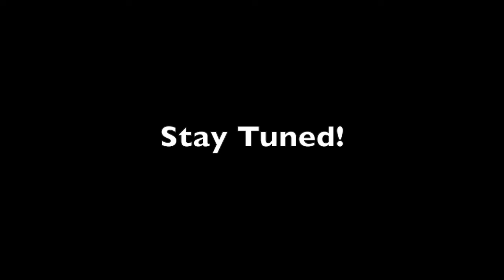Sleigh Bells - A Preview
To order "Project Bassoon Quartet: The Christmas Album", fill out the form

We are one week away from the re-release of "Project Bassoon Quartet: The Christmas Album"!  Here's a sneak peek at "Sleigh Bells," one of our favorite tracks!

In an epic battle between Sleigh Ride and Jingle Bells, who will win?

Featuring:
Randy Fultz
Liz Rosa
Amelia Del Caño
Clayton Kullander
and Noel Holloway on sleigh bells